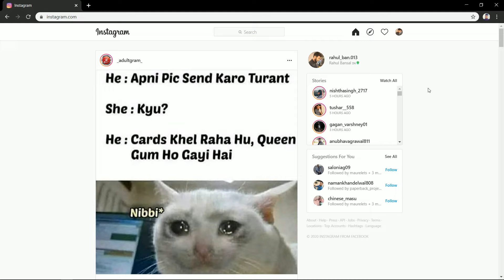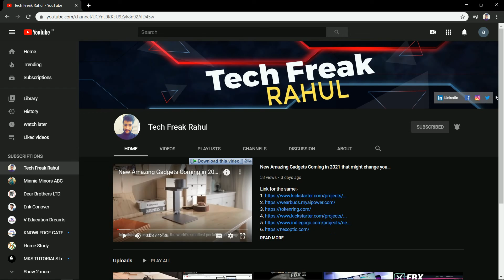How To DM On Instagram On Computer | PC 2020 Easy Method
Hey Guys,
My name is Rahul Bansal , I Make  Technical Videos In More Of a Practical Manner
My Playlists include
1. Computer Tricks
2. Top 10(Anything Technical Ex:-New Gadgets)
3. Top 5
4. Technology Explained(Easily Explained Latest Technology)
5. Game plays
6. Tutorials(very Easily Explained Usage of Application and Software's)